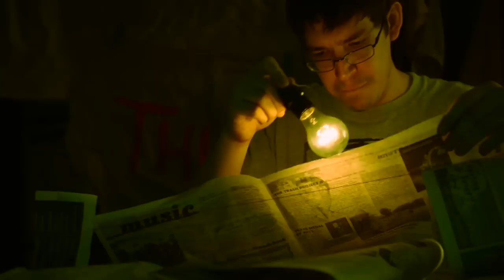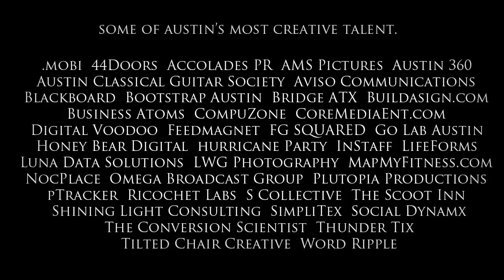Tilted Chair Creative Austin Ad Agency - Cohabitat Party: March 10th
Austin Ad Agency Tilted Chair Creative made a video promoting the Cohabitat Party before SXSW. Unofficially kick off SXSW Interactive with a hyper-local event that convenes the Austin interactive scene with locals and out-of-town visitors. Have fun and to co-create a future of cooperation and shared success like only Austin can!